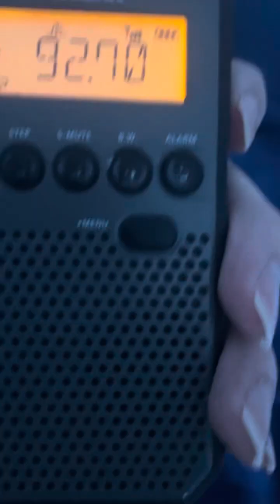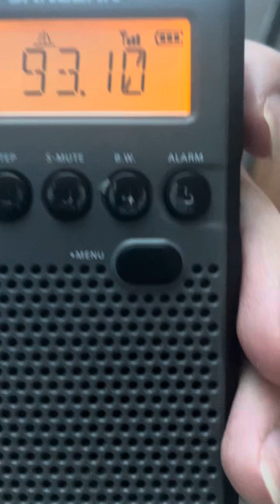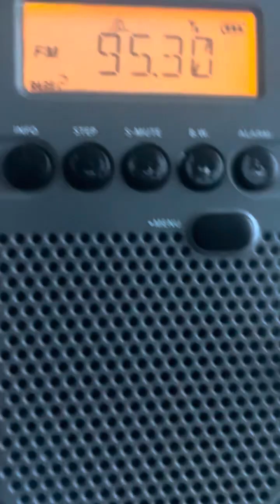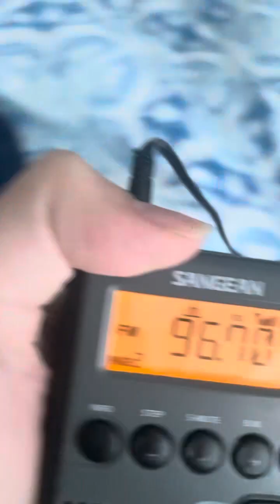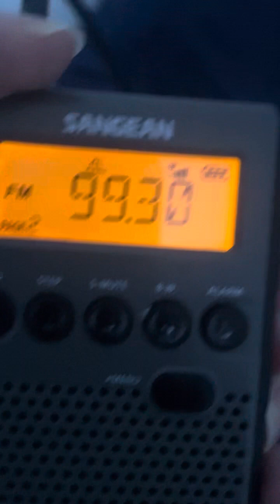Incredible Morning Leander FMDX ￼Part 1